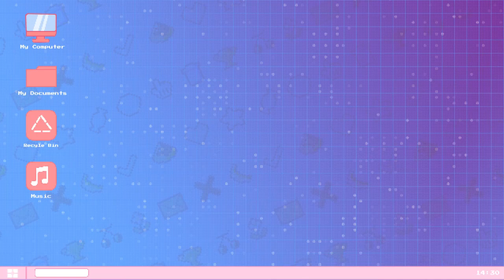Daily Dadish: Day 350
We had a rough start, but I definitely wasn't expecting fourth!

Equipment:
Main Camera: Elgato Facecam
Other Cameras: Elgato Facecam x 2, Logitech Brio 500, Razer Kiyo
Mic: Beacn Mic
Headset: HyperX Cloud III - Gaming Headset
Lights: Logitech for Creators Litra Glow Premium LED Streaming Light
Editing Software: Filmora